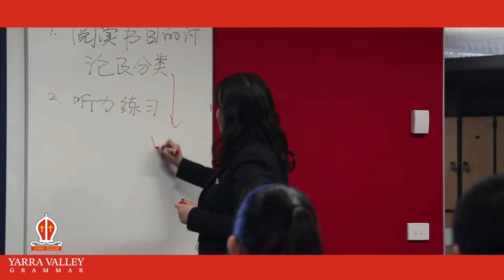Yarra Valley Grammar International Students Program (CRICOS NO: 00356E)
Yarra Valley Grammar International Students Program
CRICOS NO: 00356E